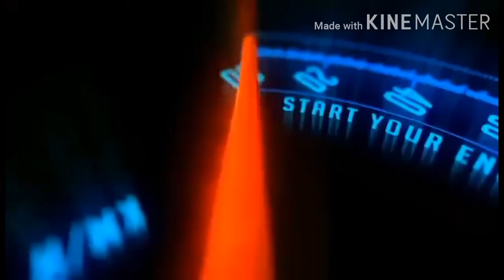Fishing at Eco Fun World Eco Park Agoo La Union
yo whats up guys at magandang umaga sainyo lahat...late upload lng po dahil sa sobrang pagod tinulig ko hahahaha
Worth it namn para mag fishing dahil first time ko lng po naka huli ng isda medyo sya mahirap saka ang bilis nila kumilos